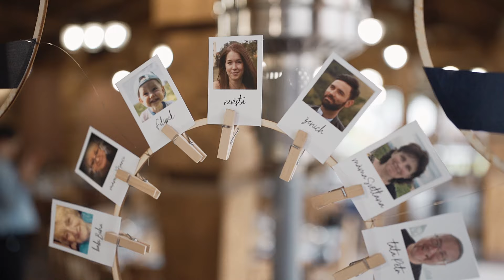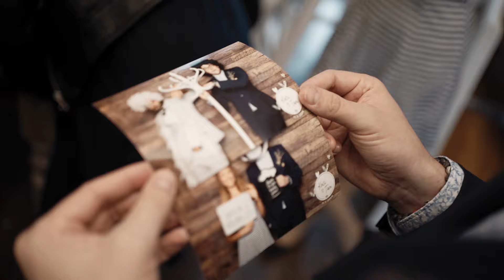NAŠE SVATBA 11. 7. 2020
Před týdnem jsme dostali od Lukáše Kladníčka hotové svatební video a já se ho nemohla nabažit. Byl to opravdu parádní den a Lukášovi se povedlo ho zachytit takový, jaký byl. Moc děkujeme! :)